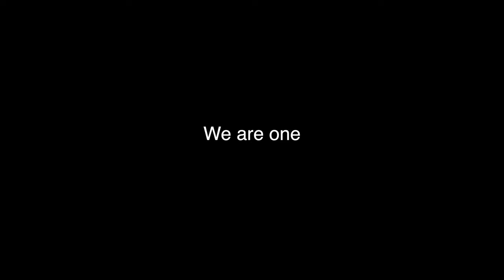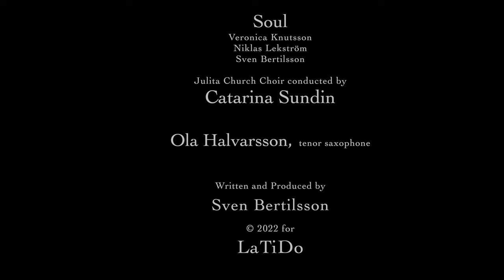We are one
This song/video was conceived out of the frustration from watching horrible news clips from the war in Ukraine and hearing about millions of innocent people fleeing their homes to an uncertain future.
The channel is strictly a musical channel with no political content intended. But now it is time to say please: STOP THE AGGRESIONS IMMEDIATELY! And that we stand by the Ukrainian people.
Sven Bertilsson 19:th of April 2022